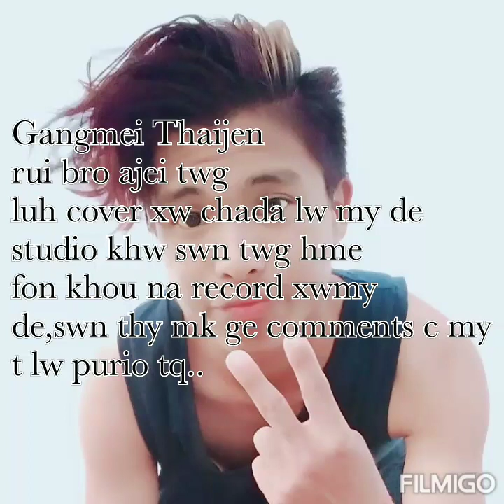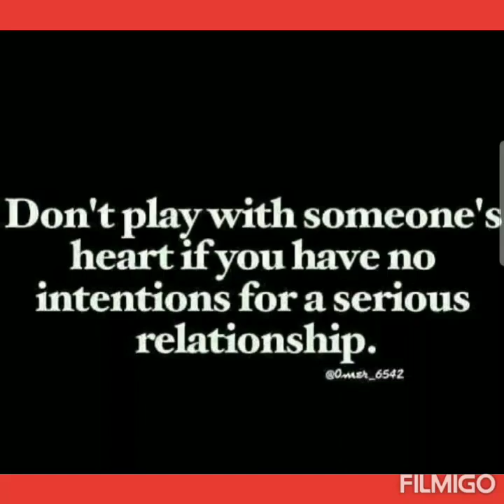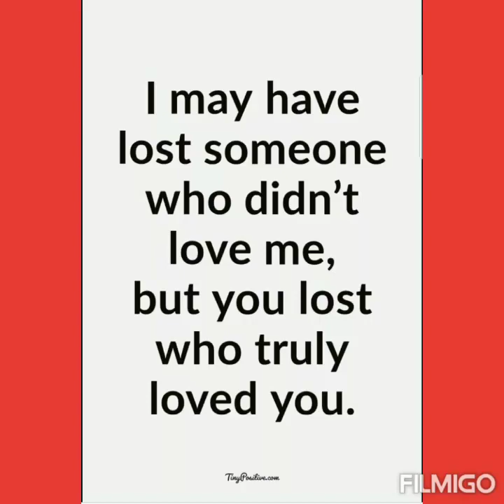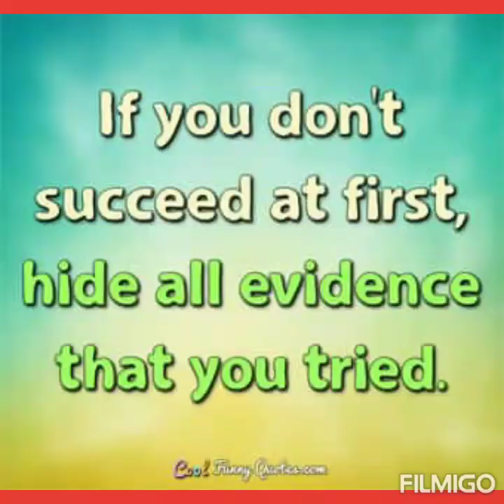Gngmei cover full song